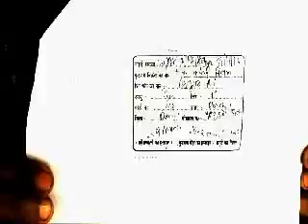प्रधानमंत्री स्वनिधि योजना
प्रधानमंत्री स्वनिधि योजना,रेहड़ी-पटरी पर ठेला, खोमचा और दुकान लगाने वाले स्ट्रीट वेंडर्स के लिए वरदान साबित हो रहा है।